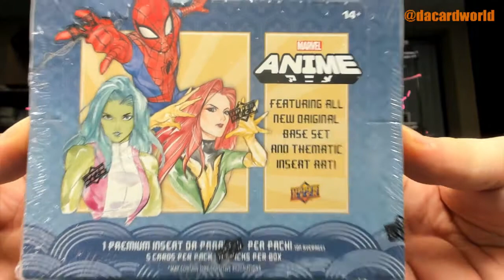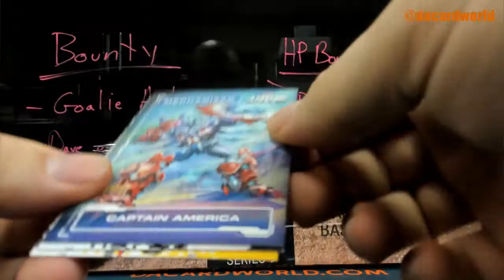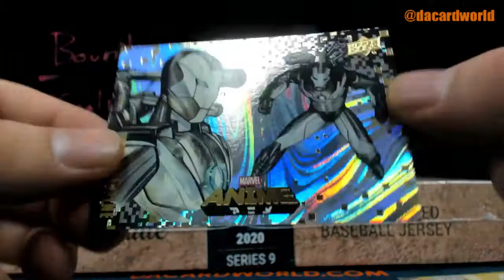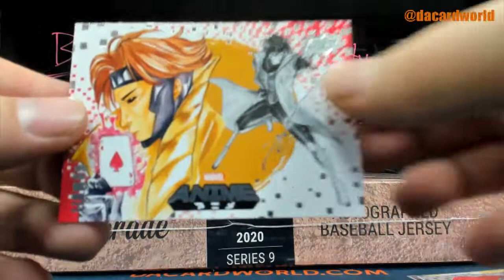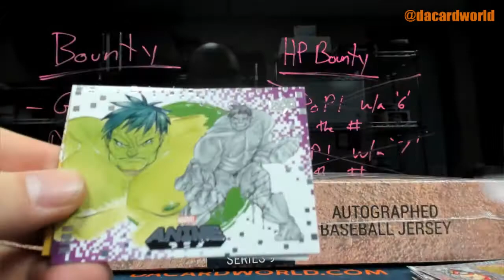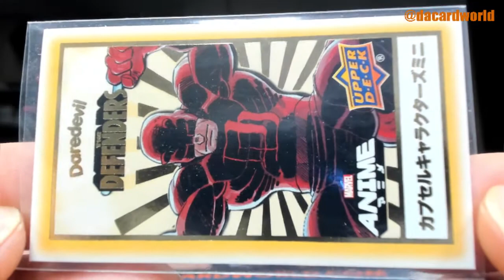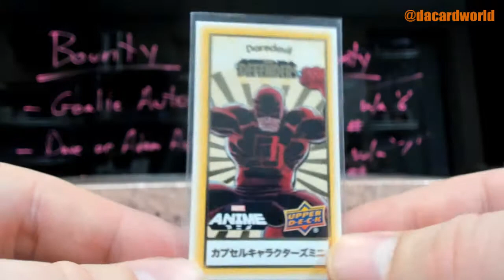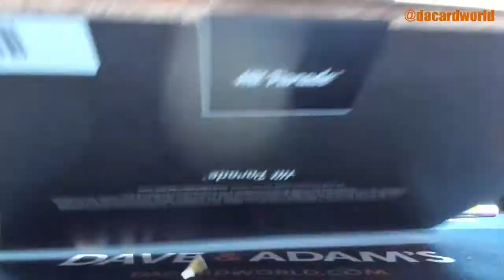Rich's Marvel Anime and HP Autographed Baseball jersey break